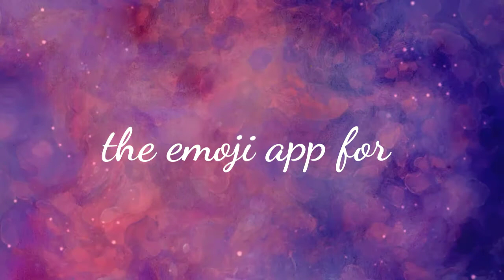Cars 2 trailer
2001 the emoji movie Toy Story 2